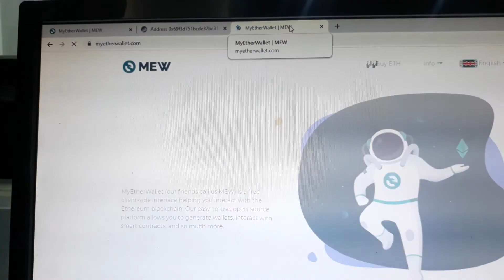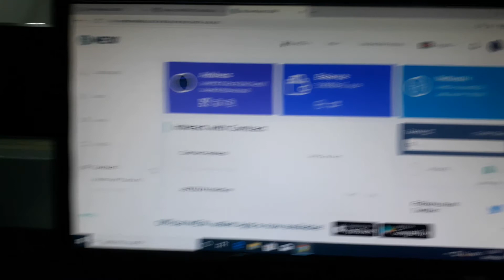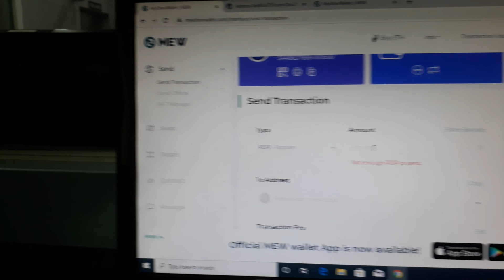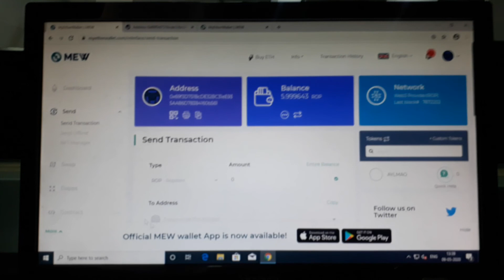BLOCKCHAIN - Exp 6 ether wallet account (CSE Department)